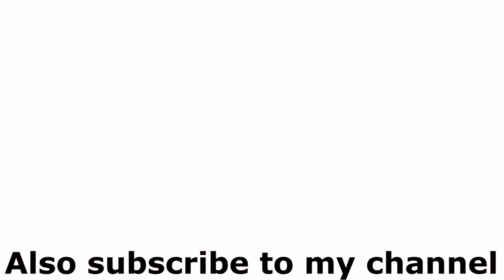Cadbury Dairy Milk silk chocolate drawing | sanchi's art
Hey guys!This video is a timelapse painting of DAIRY MILK SILK !
 I hope you like this art !😊
 Thumbs up for more art! 👍

Also do share and comment ❤

THE THING I USED
1. poster watercolor
2.brush no. :
0,4,6

🎶 music 🎵

Daylight_-_Jay_Someday_
             -[Vlog_No_Copyright_Music]